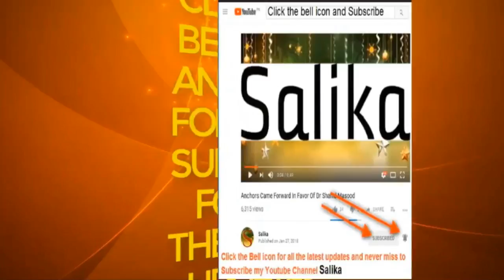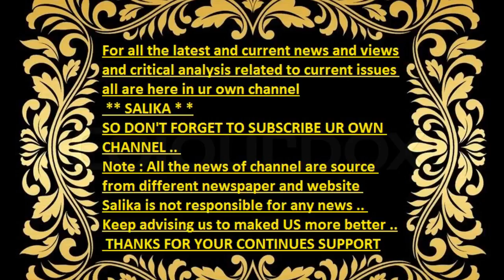HAROON UL RASHEED KO PITH PICHY GALI DAYTAY HAIN